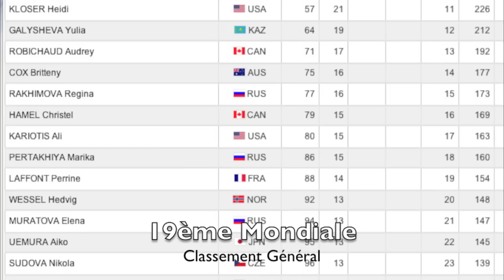Perrine Laffont - Saison 2013 2014 Mogul